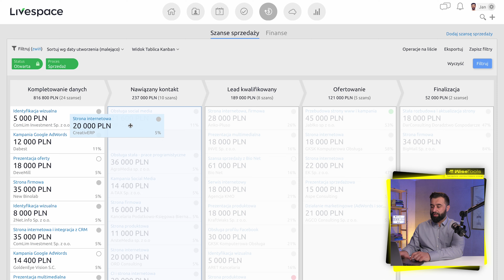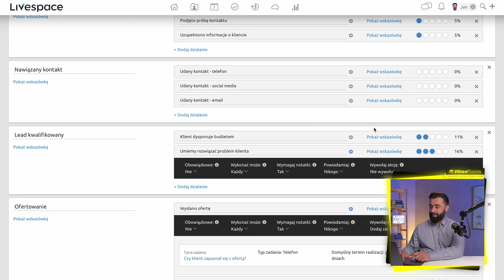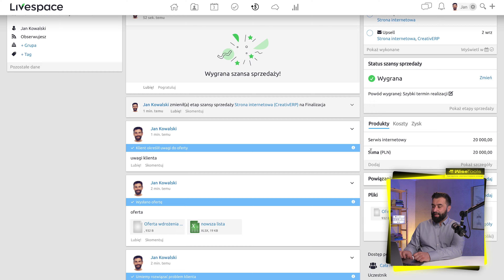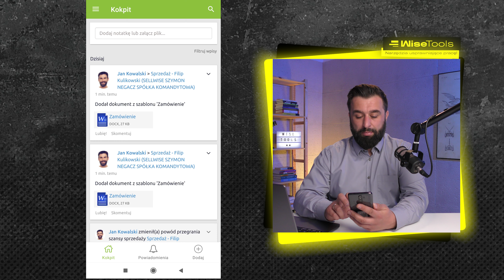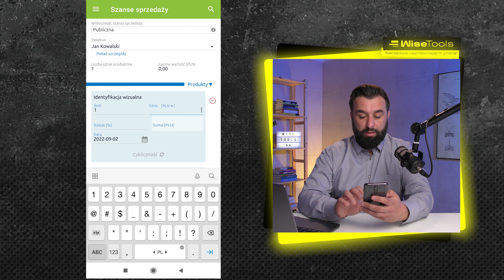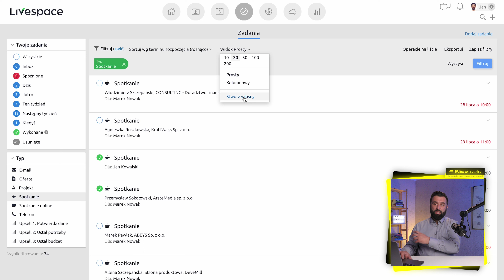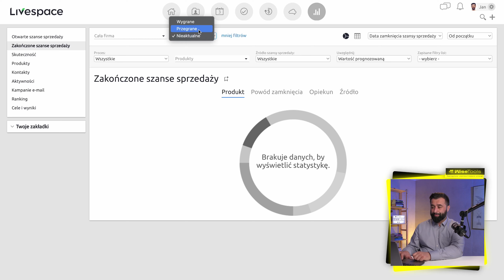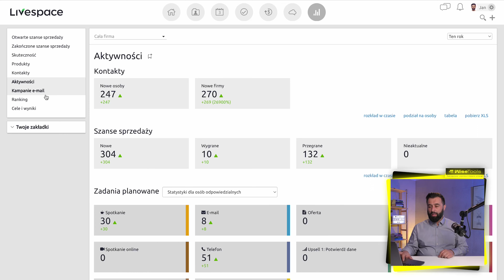Livespace - POLSKI SYSTEM | Proces sprzedaży, aplikacja mobilna, raportowanie, wady i zalety (2/2)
Livespace - Jest to jeden z topowych systemów CRM na świecie, dzięki któremu uzyskasz łatwiejszy podgląd na swoją pracę.

"Livespace dodaje sprzedawcom super mocy

Przenieś swój zespół na nowy poziom, łącząc obecne kompetencje zespołu sprzedaży
z efektywnymi procesami i nowoczesną, przyjazną technologią."

Skorzystaj z bezpłatnej konsultacji!

Zostaw subskrypcję, aby być na bieżąco z kolejnymi materiałami!

Spis treści:

00:00 - Wstęp.
01:17 - Proces sprzedaży.
13:01 - Aplikacja mobilna.
20:14 - Moduł zadań.
22:23 - Raporty.
28:20 - Podsumowanie (wady i zalety).
35:44 - Zakończenie.